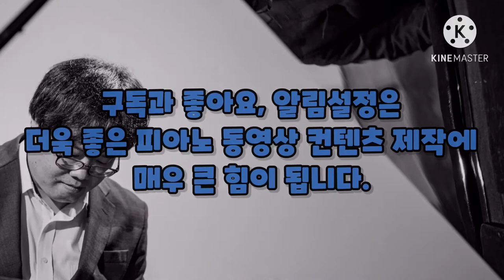프로포즈를 위한 클래식. 슈만-리스트 : 헌정(Widmung)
2020년 09월 10일날 부산 동래 스패이스움에서 했던 레퍼토리
슈만의 헌정(Widmung)입니다.
원래 슈만이 클라라와 결혼하기 전날에 클라라를 위해 애틋한 마음을 담아 작곡하고 직접 노래한 곡이지요.
원곡은 성악곡이지만, 리스트가 이 곡을 편곡해서 정말로 애틋한 감성과 웅장한 테크닉을 동시에 구사하며, 명곡중의 명곡을 탄생시켰습니다.

저도 또한 제가 정말 사랑하는 사람이 생긴다면, 이 노래를 바칠 생각입니다.
여러분들은 어떠신지요 ^^?

모두 사랑합니다~~~여러분!